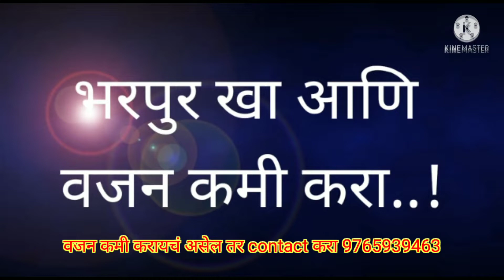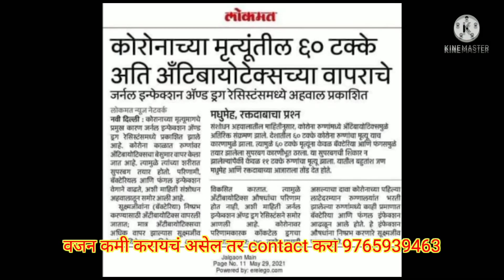खाऊन खाऊन वजन कमी करा..........💯💯